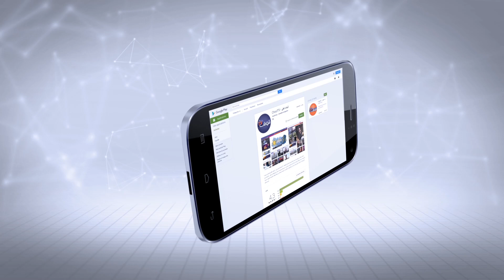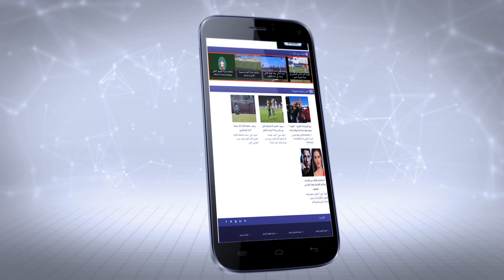أحوال الطقس : 14 يونيو 2017